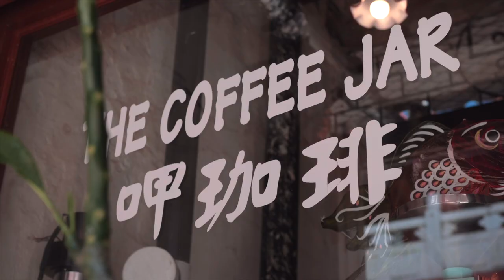Sony ASMR | Coffee Brew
Happiness is when the coffee tastes right.  Let's enjoy the coffee brew in ASMR way.

ASMR (Autonomous Sensory Meridian Response) is a tingling sensation in the scalp and down the back of the neck, in response to a range of audio-visual triggers such as whispering voices, paper tearing, and hand movements.

Sony provides the best solution for both ASMR Creators and Lovers.
Find out more here:

ASMR lovers:
WH1000XM4/WF1000XM3
- Designed to block out daily noises or background noises
- Allowing you to enjoy high-resolution audio content in exceptional quality.

ASMR Creators:
- Sound Recorded with PCM-A10
- Pair with WH-1000XM4

Recorder (PCM-A10)
- High-quality recording with adjustable microphones
- Letting you hear every breath, every note from standard definition to HD video, High-Resolution Audio tracks
- Compact and light, you can make high-quality recordings wherever you are

Headphones (WH-1000XM4)
- Allowing you to enjoy the high-resolution audio content
- Wireless Freedom